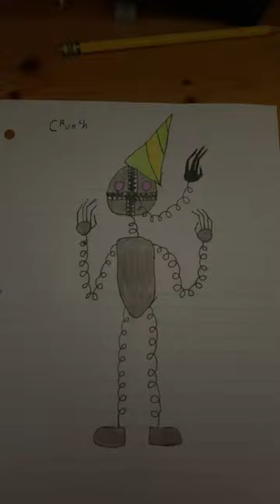Another new character for a web comic I’m making